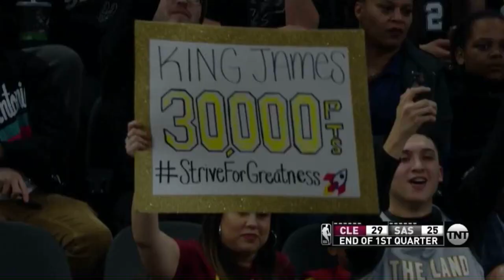Lebron James Highlights Jan 23, 2018 vs Spurs 28pts(10-23 44%)9reb7ast1blk レブロン 3万点達成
Cavaliers 102-114 Spurs